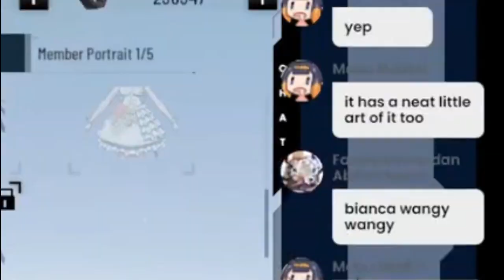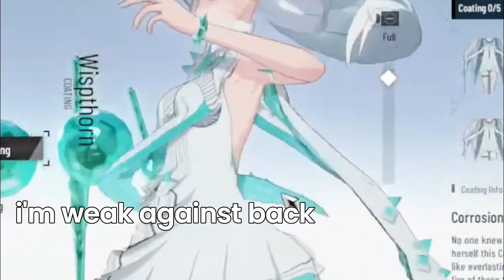THESE OUTFIT IS AMAZING ! Punishing Gray Raven Characters Coating Reaction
It really mean a lot to me !

Jangan lupa untuk Join membership yaa buat dukung Fionn~
Makasih dukungan nyaaa!

✏️ Untuk Pembelian Currency Game (Indonesia)
Beli currency game yang kalian suka di lapak pasargamer.com